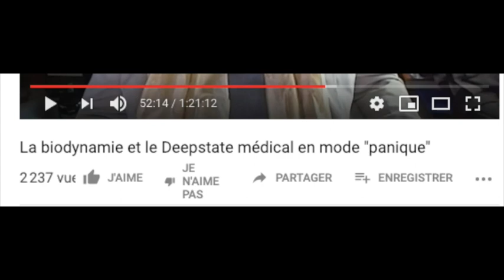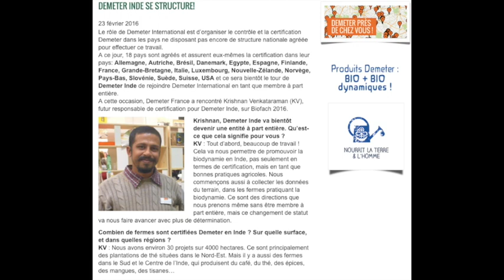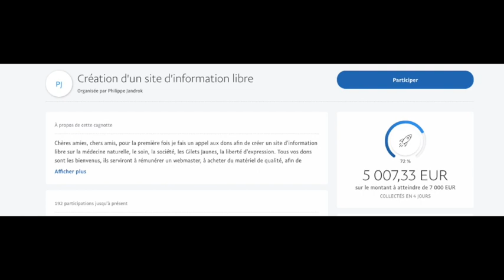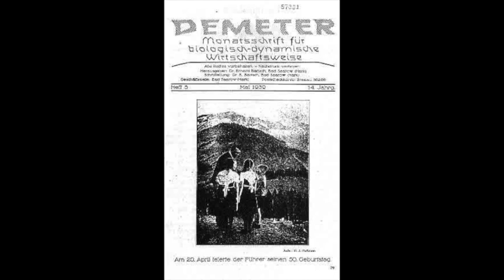#7-Jandrok me censure : L'agriculture biodynamique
La biodynamie et le deepstate médical en mode panique (vidéo de Janblok)
interview de Krishnan Venkataraman